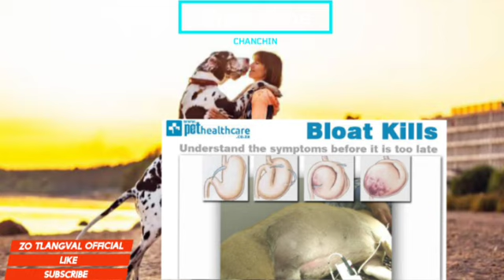Ui chanchin Part-3(Great Dane)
Request hma sa sa ka han ti hmasa zel a,request dang pawh a in dawt in kan ti zel ang..Next ah Pathian zara kan dam chuan Pug kan rawn ti dawn nia,Chuan ka video te min lo en sak a vang in lawmthu ka sawi mawlh mawlh a ni e